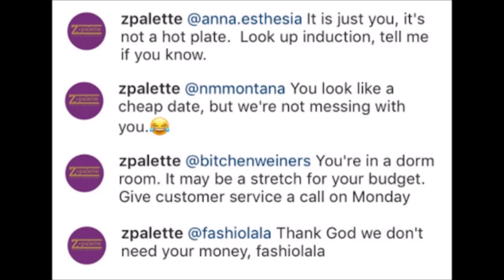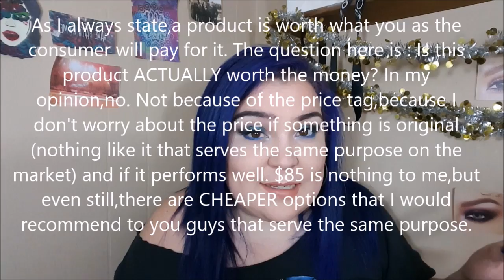Brands I Will NEVER Spend Money On/Support.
Official Court Documents from the LA Splash Situation.

PR Friendly.